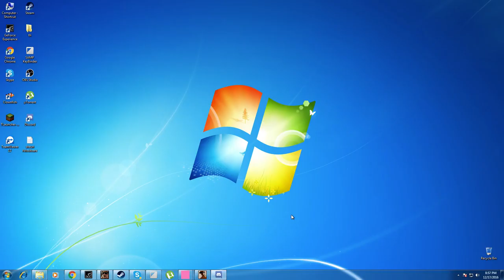NE LUAM MASINA NOUA !